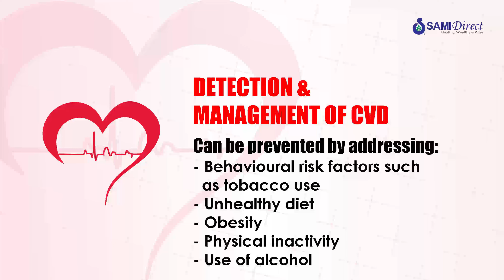Healthy Heart SAMI Direct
Start Your Own Health, Wellness & Beauty Business Today

Join A Truly Global Organization

Sami Direct offers one of the most generous rewards and recognition programs in the direct-selling industry in India.
Sami Direct provides a low cost, low-risk opportunity for anyone who wants to start their own Health, Wellness & Beauty business. With your SamiDirect business, you can decide what motivates you, set your goal and go for it!

From the first day, you start your Sami Direct business, you can begin earning profits and rewards through your product sales and continue to receive bigger rewards and bonuses, depending on your inner drive and achievements.

You are never alone in your business building journey. You get continuous support from the company on product education and team support & inspiration from a network of Independent Business owners just like you.

With all the education available, several ways to sell and the support of other Independent Business Owners, you can start earning money within days of receiving your Starter Kit. And you’re in control of how much money you make.

You decide & you choose if you want to work part-time or make Sami Direct your full-time career.

To You Being A Sami Direct Independent Business Owner

You will be associated with a two-decade-old organization that has pioneered in health science worldwide.

Part of a group company that has a worldwide presence in USA, Europe, Japan, Australia, China, UAE, South Africa, South America and

Special focus on building original research products with strong Intellectual property with many US & International Patents to its credit.
Awards and recognitions worldwide which also includes Thomas Alva Edison Patent Award in 2004, 2005 & 2009, and the Department of Science &
Industrial Research Award (DSIR), Government of India.

Access to world-class healthcare products created by over 125 scientists at our very own R&D facilities in India & USA.

 More Information please contact     mob- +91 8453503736
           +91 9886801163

 healthy wealthy & Wise

SAMI Direct Worldwide Business opportunity

"We Are Hiring & Recruiting"
Dear Candidates,
We Are Looking For : Part-Time And Full-Time Customer Support Individuals / Sales & Marketing Executives / Team Leaders / Experienced Professionals / Freshers To Help Us In Building Good Customer Relationship, To Expand An Indian Multinational Brand All Over India & Provide Better Services To Our Clients OR To Provide A Better Career Opportunity To Good and Eligible Youth Nationwide.
We Need Friendly Male/Female Candidates Who Have Basic Information Of Management & Good Communication Skills, Passionate & Willing To Be Successful With An Indian International Organization.
Attractive Weekly/Monthly Perks And Rewards + FREE National & International Tours for Picnics or Holidays For Outstanding Performance Achiever Along With Royalty income For Great Performers.
You May Continue With Your Regular Job or Study & Still Work With Us.
No Targets, No Work Pressure.
Your Efforts & your Income !

 healthy wealthy & Wise.